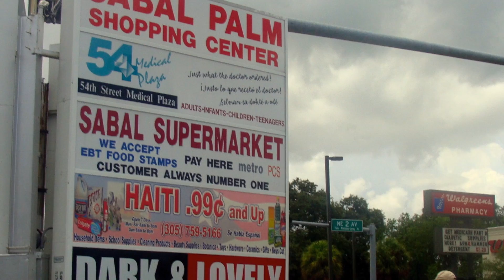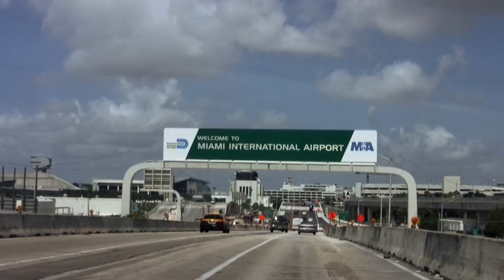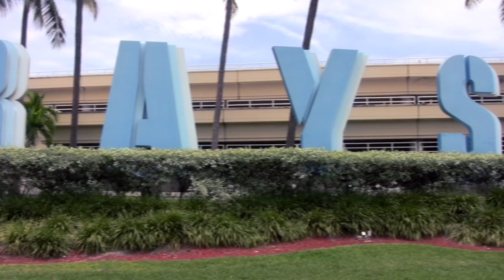Bob Delaleu & friends "Miami's for me"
Song written and arranged by Bob Delaleu.
Video Produced by Bob Delaleu & Pierre LeBlanc (Lucky)
Directed by Pierre LeBlanc (Lucky)
This sound track was recorded and released in 1986 by a group of talented musician. During that period the Haitian Community fought so hard against the status quo because their right's was constantly violated. We Pay Homage to all the participants:
Bob Delaleu- Band Leader Congas
Reynold Delatour- Bass
Alix Leroy- Lead Vocals
Fritz Massac- Keyboards
Raoul Donatien- Guitar
Farrol Mesidor- Gong
Marco Ciceron- Drums